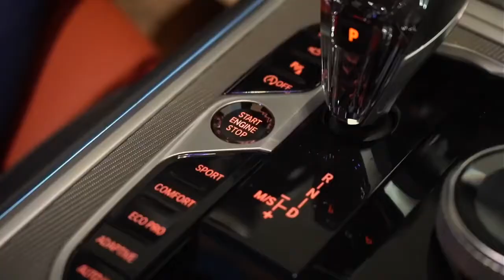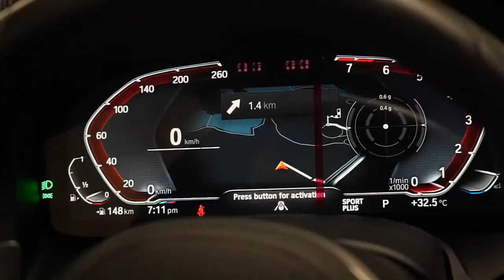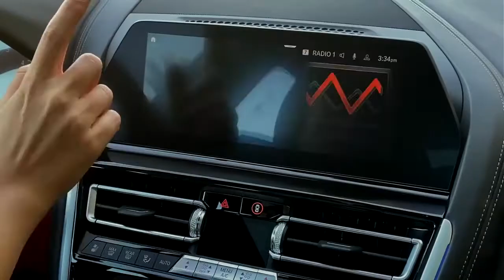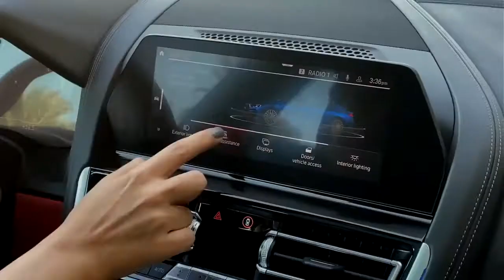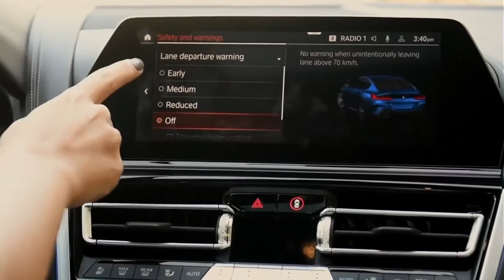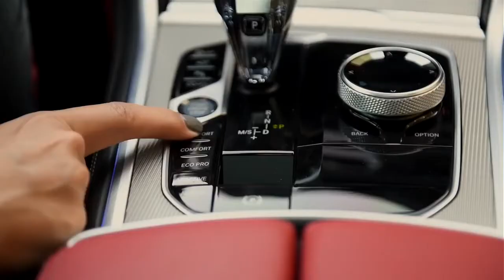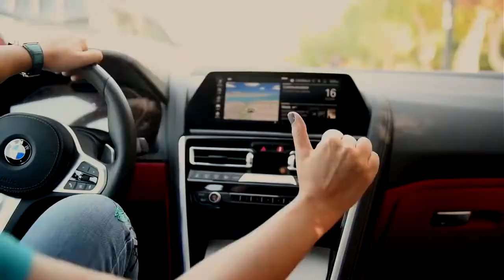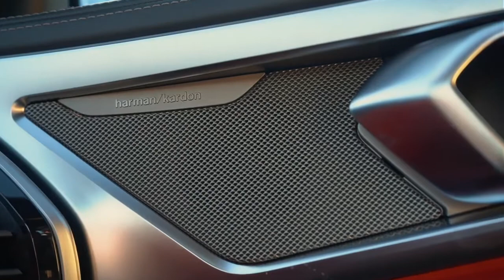بررسى BMW 840i Gran Coupe (2020) - The most BEAUTIFUL BMW!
2020 BMW 8 Series Gran Coupe - Interior and Exterior Design

BMW 840i Gran Coupe Specs:
Engine: I-6, 3.0 L, 340 HP, 500 Nm
Transmission: Eight-Speed Steptronic
0-100 (km/h): 5.2 s

This time with two extra doors and two less cylinders: The 2020 BMW 840i Gran Coupe. In doing so, he learns that the extra weight and additional doors of the Gran Coupe version of the BMW 8 Series changes its character and as we learn in a round of our famous OptionsGame, the price as well.